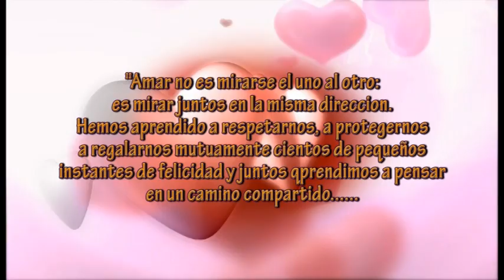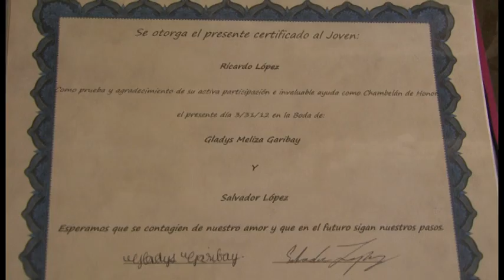Gladys y Salvador Lopez Wedding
La Boda de Gladys & Salbador Lopez En Wenatchee Washington,  Marzo 31 2012